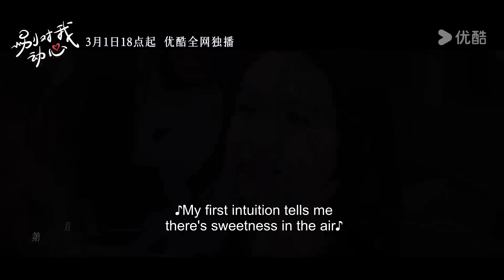[ENGSUB] Official MV | Scene of Confession | Lin Yi/Zhou Ye | Everyone Loves Me | YOUKU